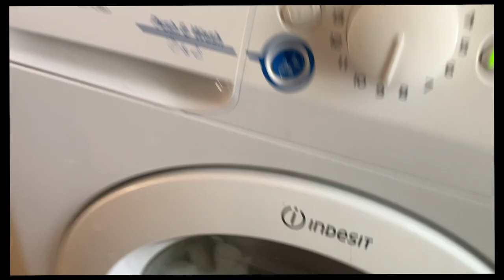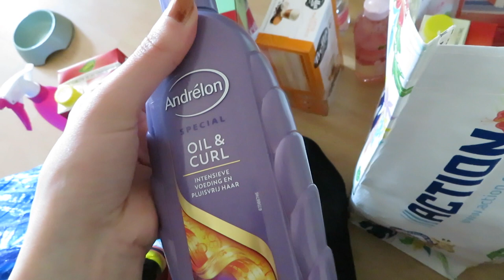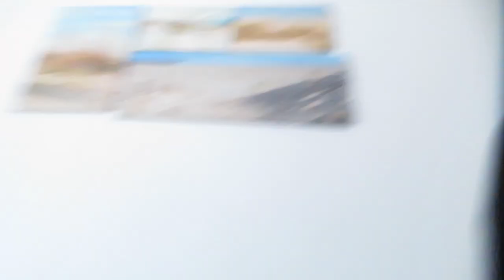Vlog 152 Lipgloss schoonmaken en plantjes poten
Ik maakte de hulzen van mijn lipglossjes schoon want die pikte heel erg en ik heb plantjes gepoot.